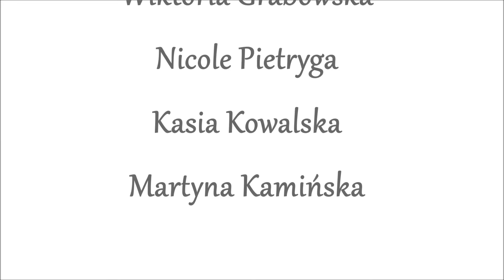Fifty Shades Darker (Sia- Helium) Choreography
It's not about technique. It's about feelings.

Dancers (Bydgoszcz/ Poland):
Daria Budzińska
Justyna Jędrzejewska
Oliwia Pawlak
Nicola Jędrzejewska
Wiktoria Grabowska
Nicole Pietryga
Kasia Kowalska
Martyna Kamińska